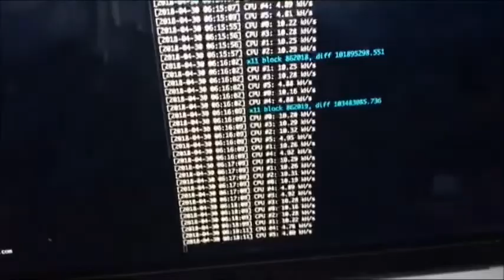expanse 와 dash 듀얼채굴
저전력 채굴기 멀티채굴... X 24개의 모듈이 장착 됩니다.